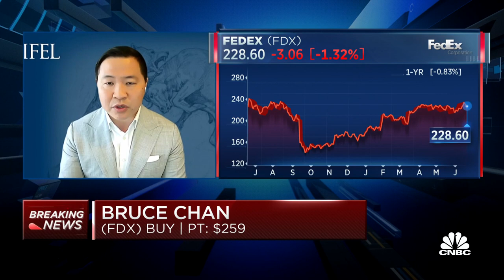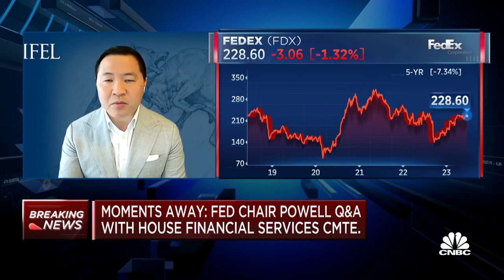FedEx earnings show uncertain market outlook, says Stifel's Bruce Chan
Stifel Global Logistics Analyst Bruce Chan joins 'Squawk on the Street' to discuss FedEx as the company’s shares slipped after the shipping giant reported quarterly results.